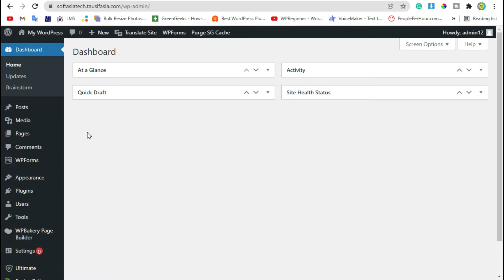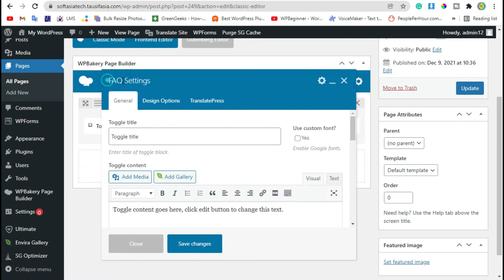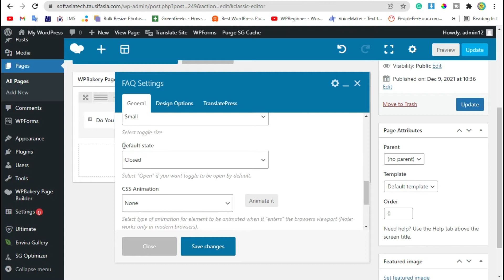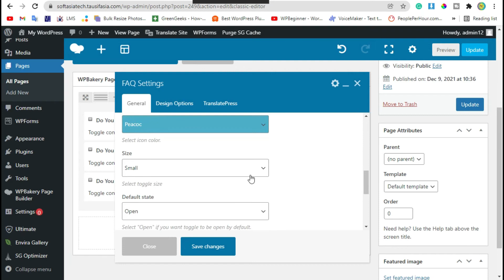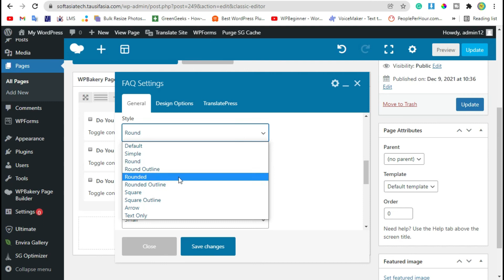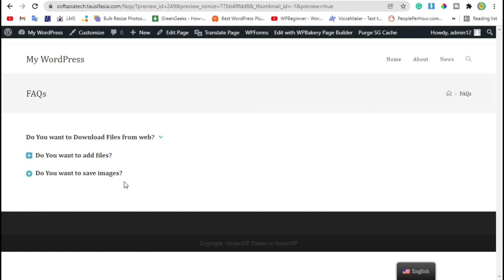How to Create and Add Toggle FAQs List With WPBakery in WordPress | WordPress 2021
Hi,
In this video, I will show you how to Create and add Toggle FAQs List in page with WPBakery page builder in WordPress.

00:00 Intro
00:05 Start
00:39 Toggle FAQs List
02:23 Live Preview
04:33 Final Preview
05:04 End Credits

add Toggle FAQs List in Page,
Toggle FAQs List in Page in WordPress,
add Toggle FAQs List in Page With WP Bakery,
create Toggle FAQs List in Page using WPWidgets,
Toggle FAQs List in WordPress page,
Toggle FAQs List  in WordPress,
Create and Add Toggle FAQs List in Page